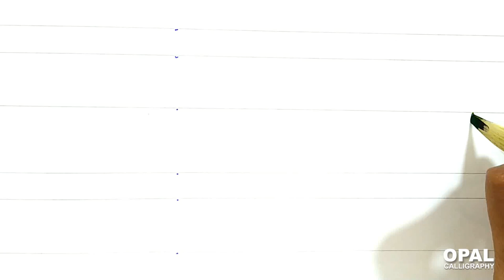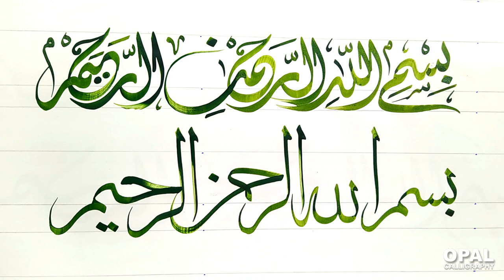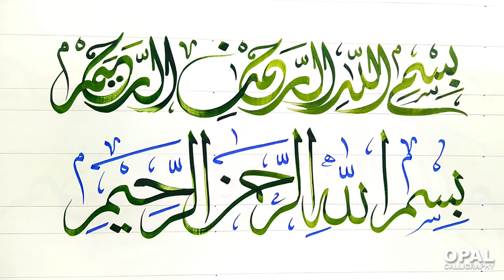Difference between "Diwani" and "Thuluth" script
Trainer:
Naveed Akhtar Uppal (Calligrapher & Artist)
Qualified:
Professional Diploma in Calligraphy from NCA (National College of Arts, Lahore, Pakistan)
Fournder:
OPAL institute of calligraphy & fine arts, Jhelum, Pakistan.
Talmeez:
1. Ustaad Khursheed Aalam Gohar Qalam Lahore.
2. Gulaam Rasool Manzar Raqum Lahore.
3. Rasheed Butt Islamabad, Pakistan.